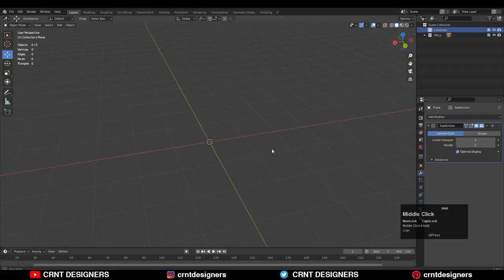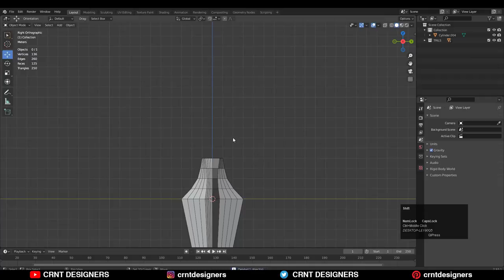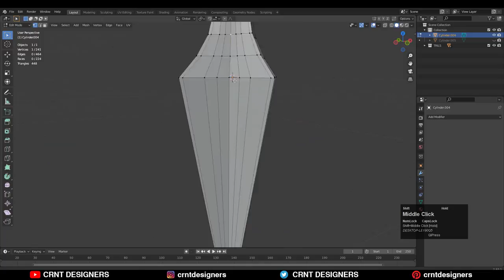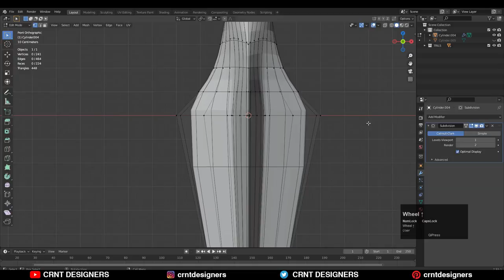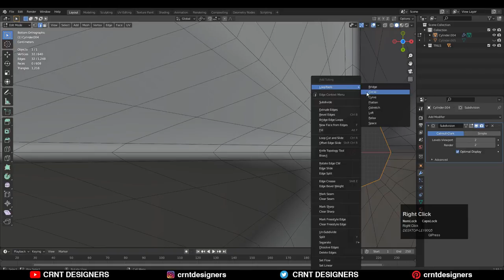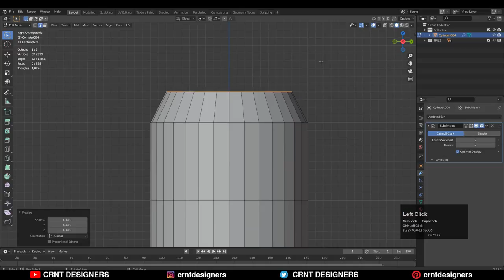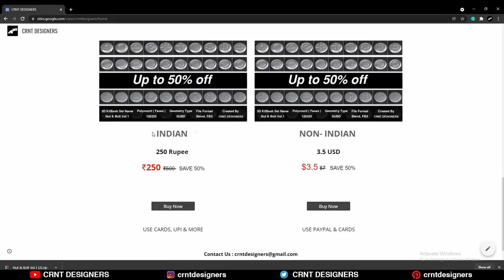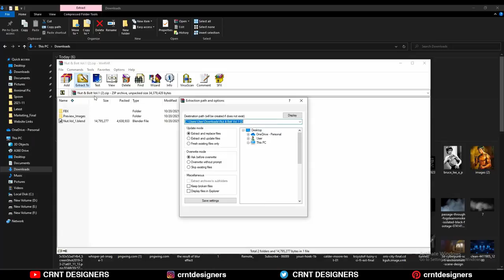Blender Weapon Modeling _ Blender 3D _ Blender Tutorial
In this blender tutorial I have done hard surface modeling to create Rope Dart Ninja Weapon, with subdivision modeling blender. This blender tutorial will help you to improve your 3d modeling and weapon design skill. I hope you will like this tutorial.

ABOUT US